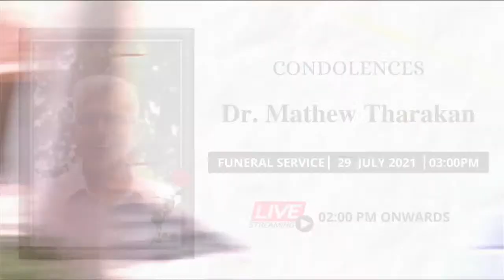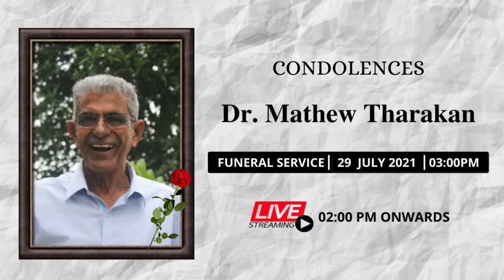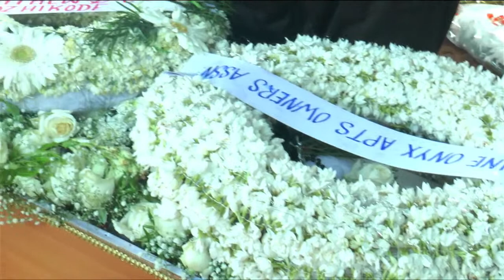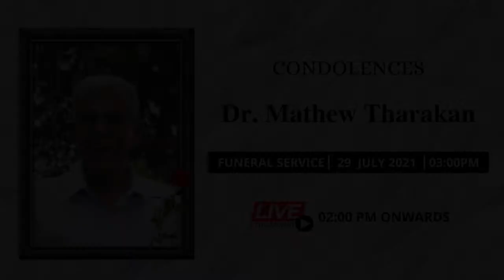DR.MATHEW THARAKAN | FUNERAL SERVICE | LIVE STREAMING | 29TH JULY 2021 | 2:00 PM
Event  Management, Live Video Editing,  Live Streaming,  Digital photography & videography,  Led Video Wall, Led Tv , Lcd Projector For Rent